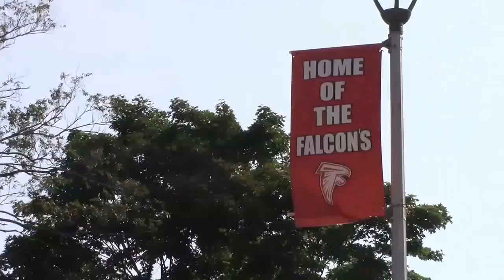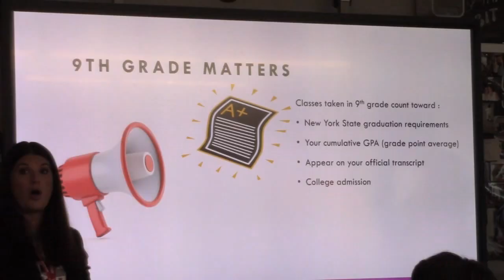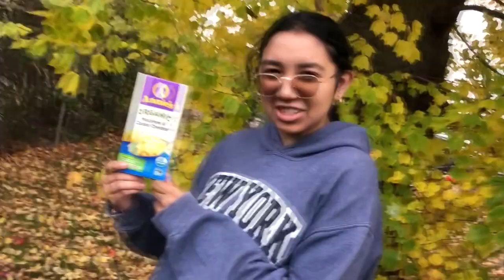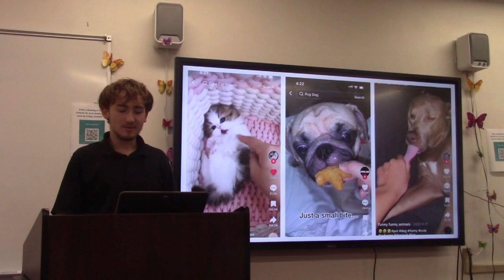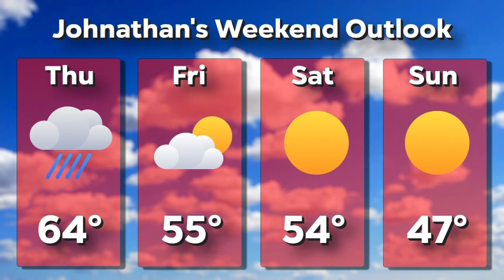The Falcon Report - November 9th, 2023